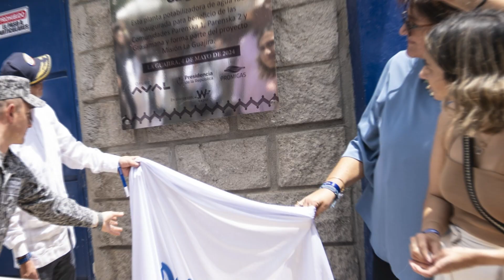Misión La Guajira: Soluciones estructurales | Grupo Aval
Así vivimos la entrega de las primeras soluciones estructurales en MisiónLaGuajira, un momento lleno de esperanza que nos inspira a seguir trabajando en conjunto con la Presidencia de la República de Colombia, aliados del sector privado como Promigas, W Radio Colombia y las comunidades para transformar la calidad de vida de más de 487 personas que tendrán acceso a soluciones de agua, energía y seguridad alimentaria. 💦⚡

Hacemos grupo con La Guajira, hacemos grupo con todo el país.